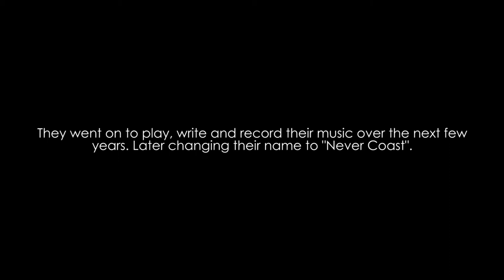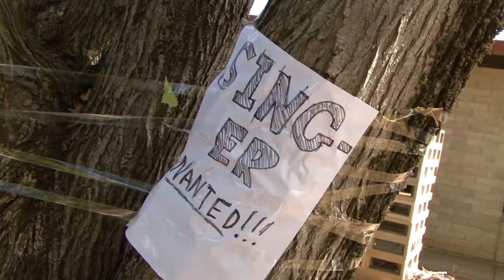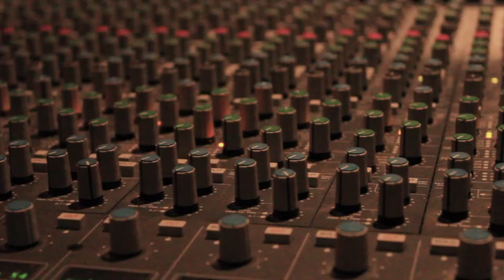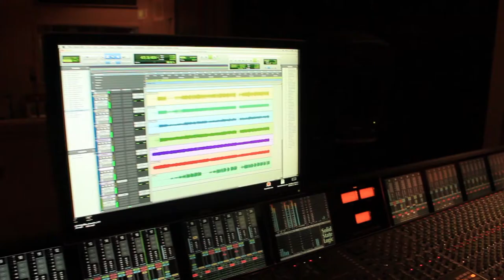Dirty Boulevard / Never Coast - Complete Discography (5yr Anniversary)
To celebrate my old band's 5th year anniversary I have compiled all of our songs (that still exist) into a complete discography. I've used any video / photos I could find to accompany the music. It was great playing alongside you guys :) Also a massive thanks to our parents and friends for supporting us all the way!

0:31 - One Way Down
3:50 - Through The Night
9:25 - You Should Know
14:31 - Undercover
18:00 - So Bright
21:24 - Sorry Baby
24:58 - Before You're Gone
28:12 - If You Let Me
32:00 - Through The Night
35:35 - Weapon

- Brief history
Josh, Jordan and I formed "Dirty Boulevard" on the 8th of August 2012 in year 10 at High School. Soon after we found a great singer called Mikaela to complete our line up.

Over the next few years we played many gigs, made a few music videos, wrote lots of songs and recorded some of them, both in the studio and at home recordings. In 2015 we changed our name to "Never Coast" to coincide with our change in sound and musical direction. We recorded a full length 5 track EP with the very talented Darren Mullan in early 2015. It was at this time that our original drummer wanted to part ways and leave the band.

Replacing him was a friend from school called Joel, who played live gigs with us until the whole band inevitably folded in early / mid 2016 due to other priorities such as uni/work and other commitments.

Song credits, in order of chronological appearance:

"One Way Down"
Recorded @ Chapel Lane Studios 2/12/2012
Mixed by Gabs
(Music Video Filmed by Jonathan Roesler)

Recorded @ Chapel Lane Studios 3/12/2012
Mixed by Gabs

Recorded @ Chapel Lane Studios 4/12/2012
Mixed by Gabs
(Music Video Filmed by Carl Mills)

"Undercover"
Recorded @ Mikaela's house ??/??/2013
Mixed by Mark Huxtable
(Music Video Filmed by Nathan Sivewright / Jonathan Roesler, Directed by Nathan Sivewright)

"So Bright"
Recorded @ Hillside Recording Studio 15/7/2014
Mixed by Matt Hills, Mastered by Darren Mullan
(Music Video Filmed by Jonathan Roesler, Directed by Nathan Sivewright)

"Sorry Baby"
Recorded @ (Can't remember) ??/??/2015
Mixed & Mastered by Darren Mullan